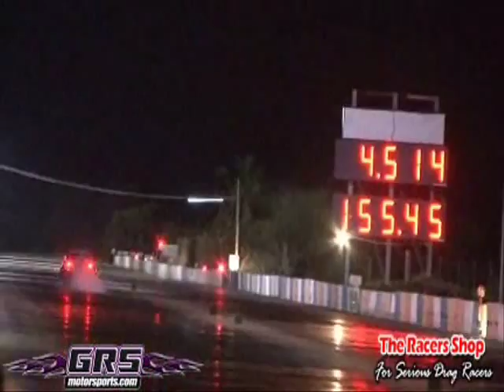Rafaelito Video Mix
Rafaelito RX-8